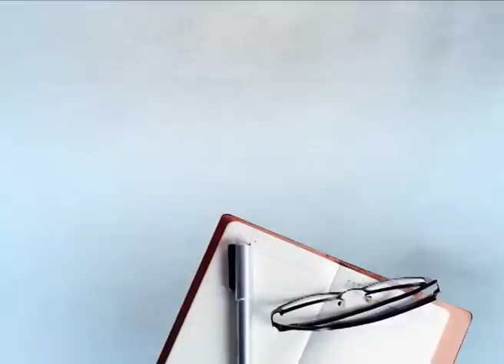2000 ਰੁਪਏ ਦੇ ਲੈਣ-ਦੇਣ ਲਈ ਹੋਈ ਖੂਨੀ ਲੜਾਈ, ਹੋਇਆ 80 ਸਾਲਾਂ ਬਜ਼ੁਰਗ ਦਾ ਕਤਲ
2000 ਰੁਪਏ ਦੇ ਲੈਣ-ਦੇਣ ਲਈ ਹੋਈ ਖੂਨੀ ਲੜਾਈ, ਹੋਇਆ 80 ਸਾਲਾਂ ਬਜ਼ੁਰਗ ਦਾ ਕਤਲ